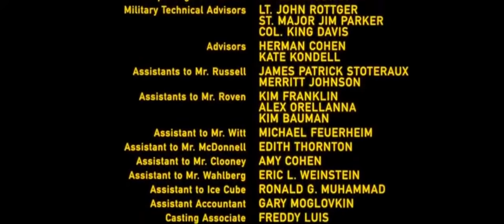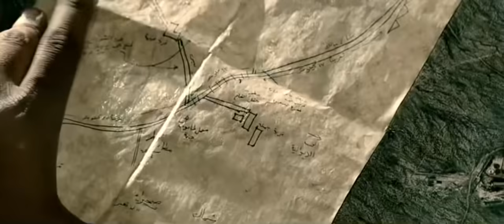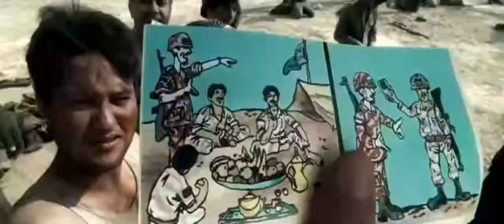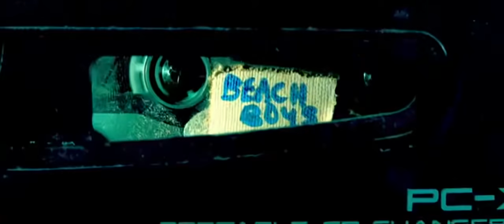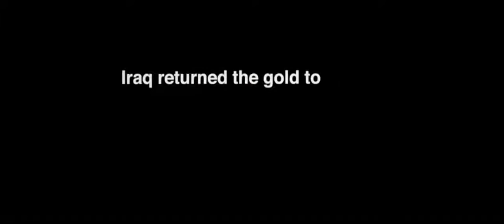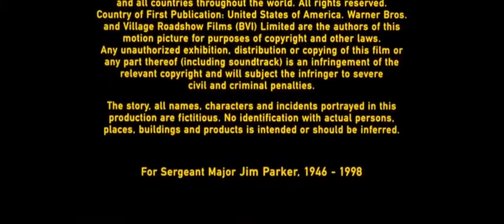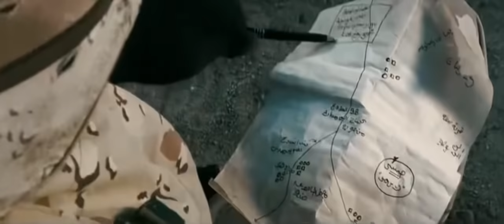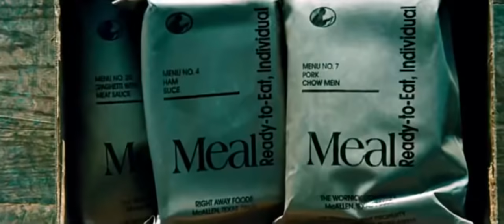Three Kings 1999 Full Movie Ice Cube Movies